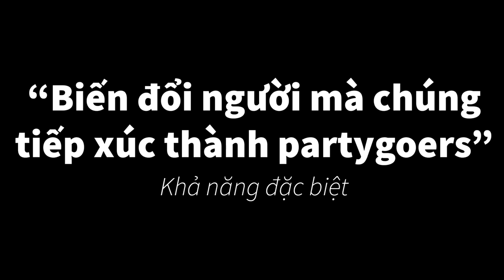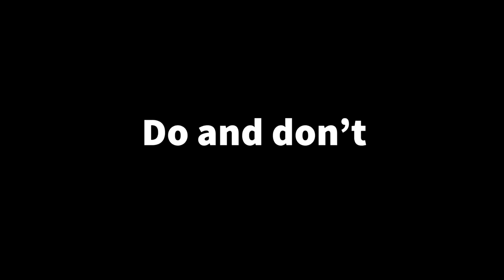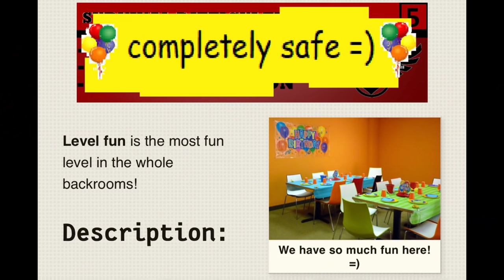Phân tích thực thể số 67 -“Partygoers” và Level fun =)(Cũ) | The Backrooms Vietnam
Nội dung của video:
Giới thiệu: 0:00
Entity 67 -“Partygoers”: 0:16
Level fun =): 3:10